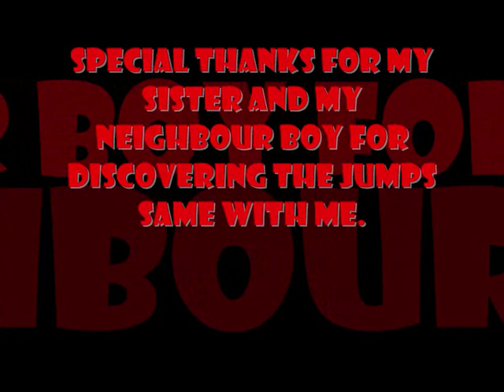call of duty 5 (world at war) bayonet jumps (castle dome upheavel)